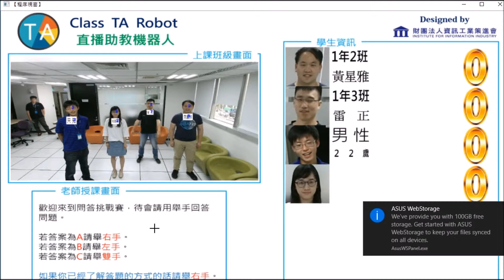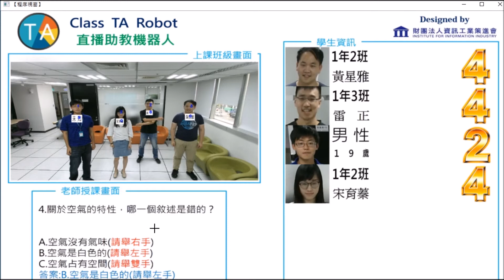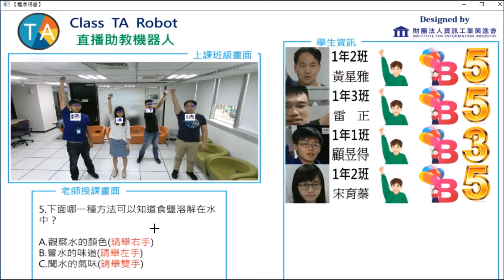課堂助教機器人實驗影片2